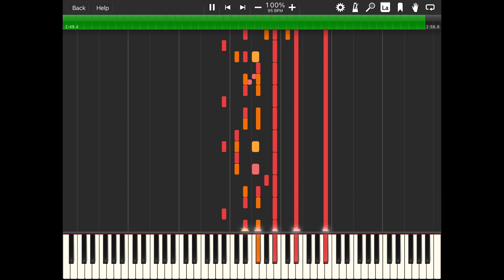(WIP) Rural Makai City Esoteria in 12/8 time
I’ll fix the strings later.